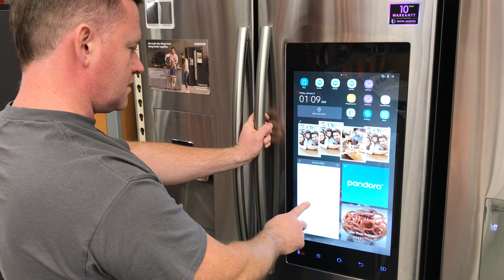Телевизор побеждает холодильник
Евгений забыл пароль от холодильника, теперь будем спать голодными